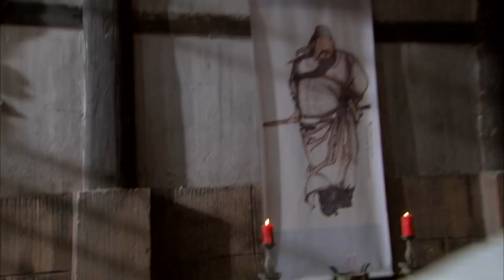抗戰娘子軍 12 | 苗圃化身女中豪傑，率領眾姐妹為民族大義浴血抗戰 | 主演：苗圃、赫子銘、黃維德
➡简介：　1935年初。罗龙镇的杨春兰、杨夏荷姐妹无意中被卷入当地大户文家和土匪虎帮的混战中，并因表现出色被文太公相中，成为文氏宗族的媳妇候选人。其时，春兰早已与青梅竹马的冉天放心意相同，二人历尽艰辛后终能厮守终身，未料翻山越境时遭匪，冉天放为护春兰中枪摔下山崖。夏荷痛不欲生，幸而文家大少爷文孝礼用深情将她从痛苦中拉回。婚后，春兰忠心尽责将文家治理得井然有序，却不知夏荷仍为冉天放的死怀恨于她，姐妹二人隔阂日深。岁月动荡，春兰不得已当上了“女匪首”，带领一群受压迫的村民奋起反抗，而夏荷却成为特派剿匪的国军军官，与姐姐数次生死对峙。当抗日战争爆发，姐妹俩放下了所有个人恩怨，高举民族大义之旗，率领众姐妹前仆后继，浴血杀敌，最终为保护家园而战死沙场。